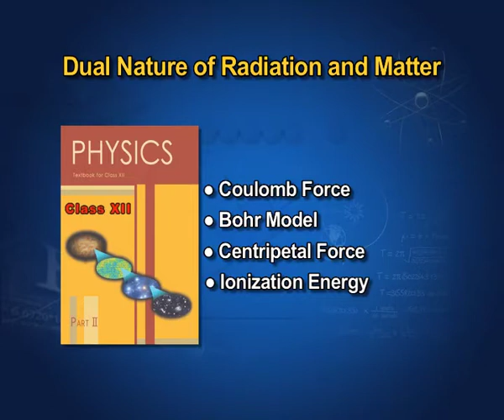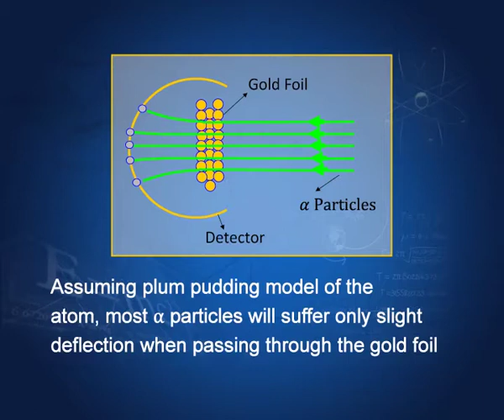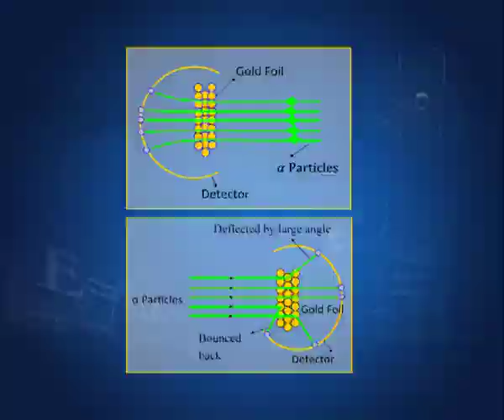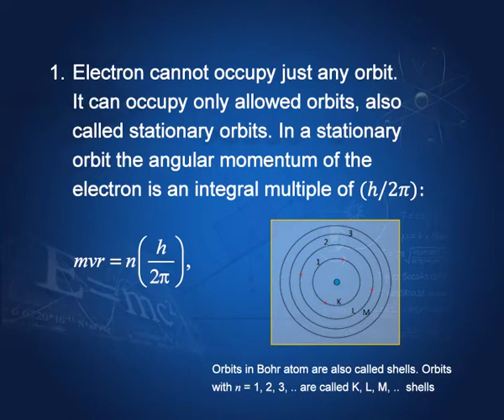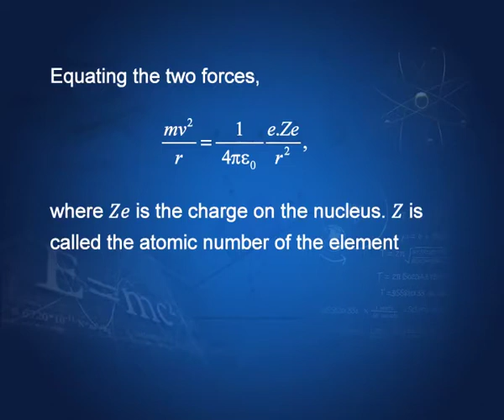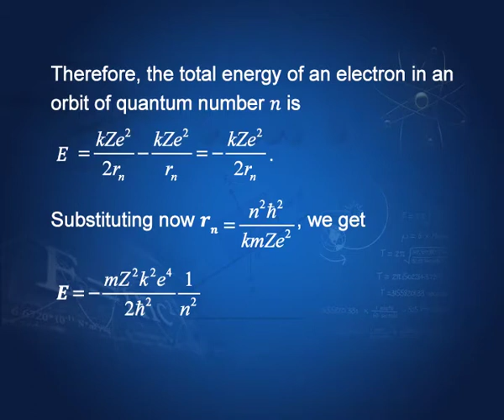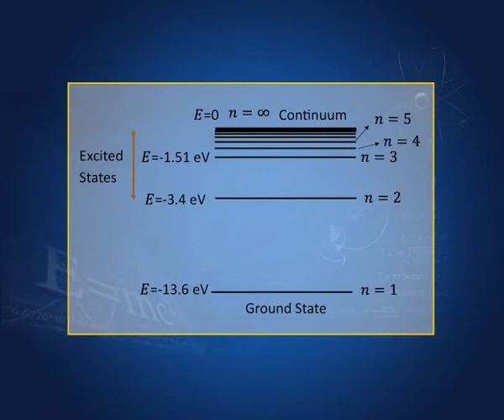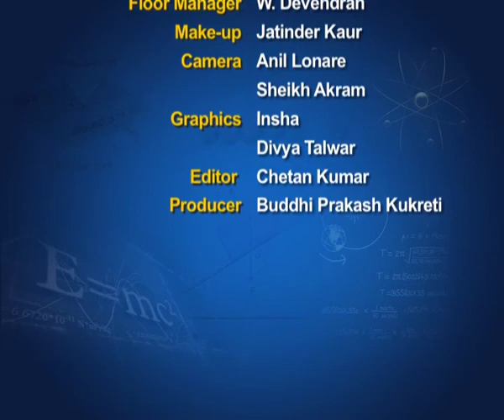Physics CLASS XII CH 11 EP 2